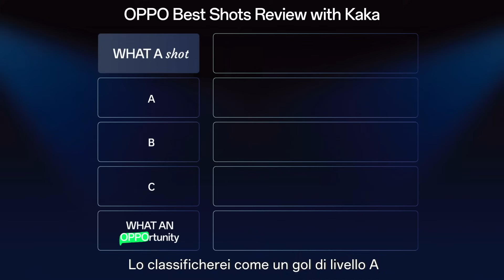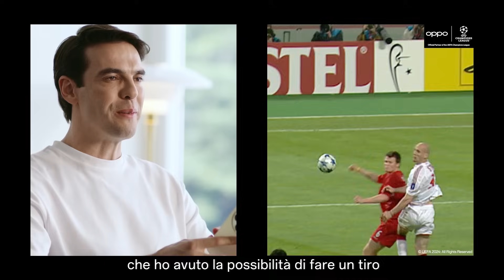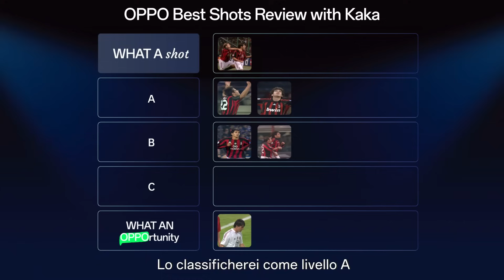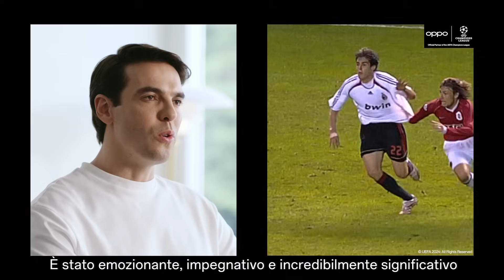OPPO x UCL | I migliori WhataShot di Kaká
Rivivi insieme a Kakà i momenti più emozionanti della sua carriera in UEFA Champions League! Quali gol classificheresti come dei veri "What a Shot"? Diccelo nei commenti 👇